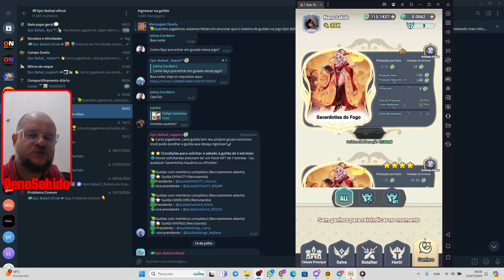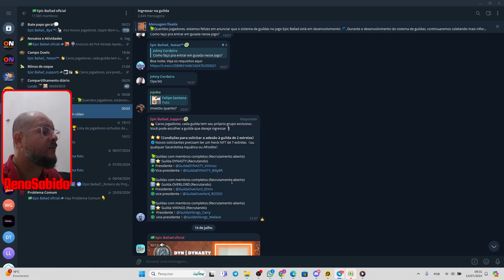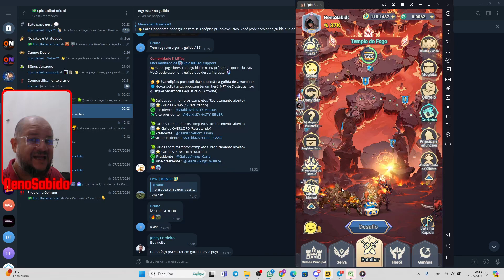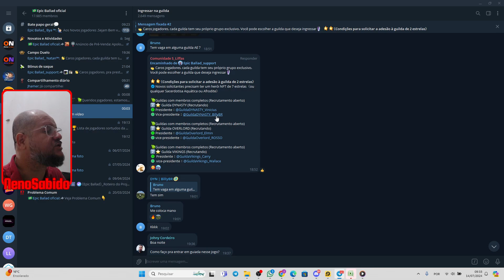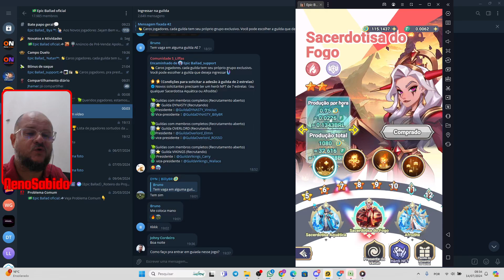Epic Balllad - Rise of Heroes - Venha para a MELHOR GUILDA do jogo!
Fala, galera! No vídeo de hoje, vou contar para vocês como é fazer parte da DYNASTY, a maior e melhor guilda de Epic Ballad - Rise of Heroes! Venha descobrir como você também pode se juntar a essa comunidade incrível que vai te ajudar a evoluir e ficar ainda mais forte no jogo.

O que você encontrará neste vídeo:
Apresentação da DYNASTY: Conheça a DYNASTY, a guilda mais poderosa e respeitada de Epic Ballad, e veja por que ela é a melhor escolha para jogadores dedicados.
Benefícios de Fazer Parte da DYNASTY: Descubra as vantagens exclusivas de estar nessa guilda, como recompensas especiais, suporte dos membros e oportunidades de crescimento rápido.
Como Se Juntar: Um guia passo a passo de como você pode se candidatar e entrar para a DYNASTY, incluindo requisitos e dicas para ser aceito.
Experiência do Neno: Minha experiência pessoal desde que entrei para a DYNASTY, incluindo histórias e momentos marcantes que vivenciei na guilda.
Conquistas da Guilda: Veja as conquistas incríveis que a DYNASTY já alcançou no jogo e como você pode fazer parte dessas vitórias.
Links Importantes:

Assista agora e descubra como se tornar membro da melhor guilda de Epic Ballad! Vamos juntos dominar o mundo de Epic Ballad!